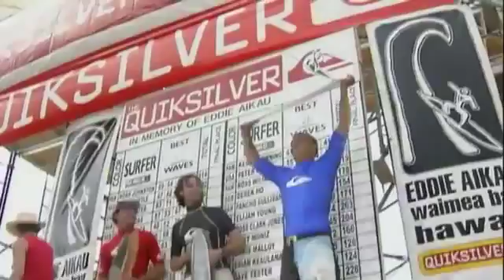Quiksilver In Memory of Eddie Aikau 2011 20121207